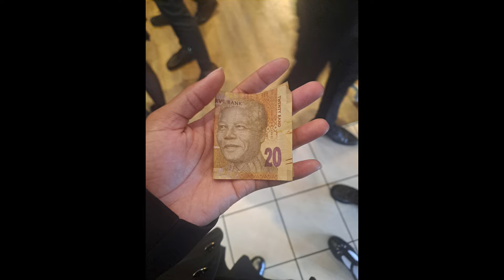Few days in my life [ school,grwm,othello,etc ] | SOUTH AFRICAN YOUTUBER